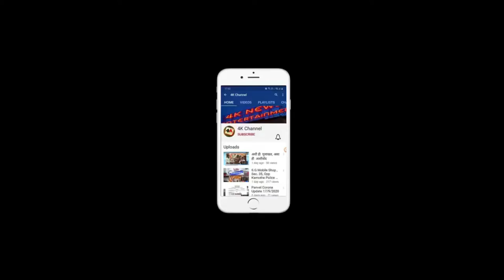I Love Kamothe Selfie Point ceremony inaugurated in front of the kamothe Neelkanth sector 16.